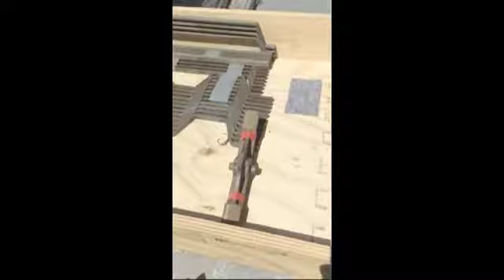Climax Casting Pack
Steve, video of packing up the climax castings